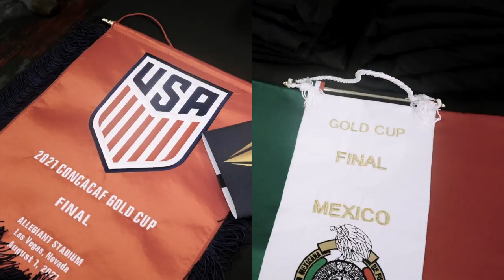La película de la Final de la Copa Oro 21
MISSION ACCOMPLISHED! ✨🤩

The GoldCup21 🏆 is history and it left us full of emotion, pride, and celebration!

Witness it like never before ... 🎞️

¡MISIÓN CUMPLIDA! ✨🤩

La CopaOro21 🏆 es historia y una muy bella llena de emoción, pasión y orgullo.

Vívela como nunca antes... 🎞️